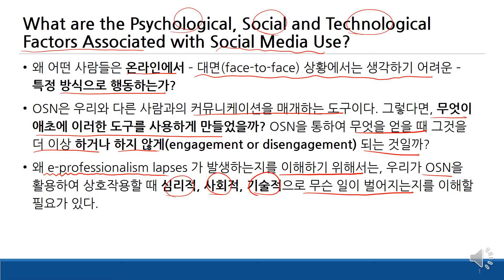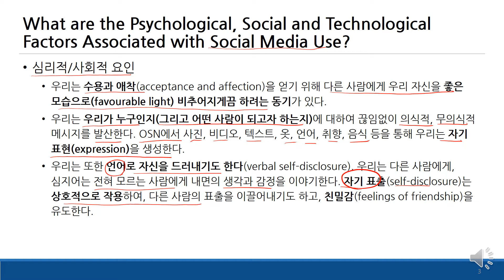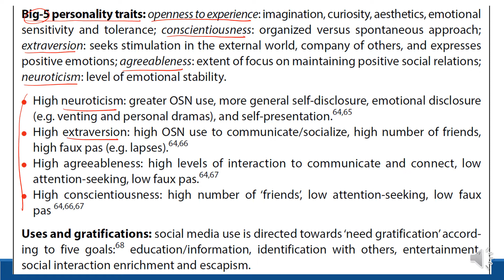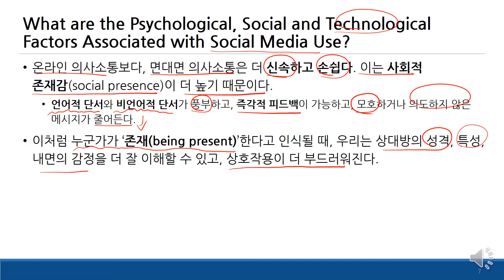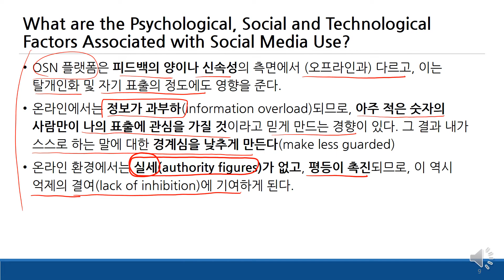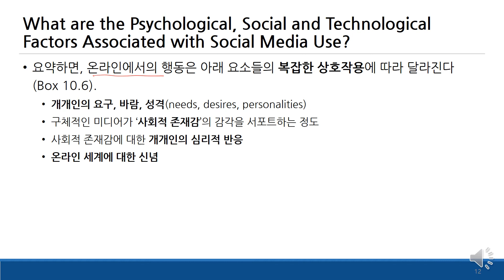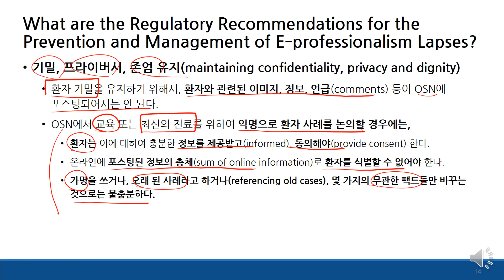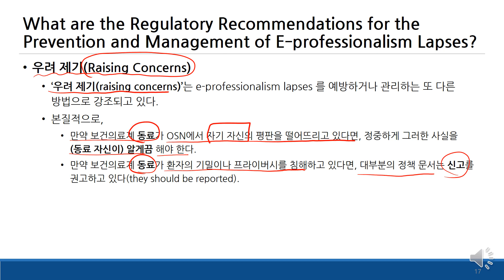Ch 10. 소셜미디어 및 온라인에서의 전문직업성 딜레마 (Part 3)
▣ Healthcare Professionalism: Improving Practice through Reflections on Workplace Dilemmas 서적의 Chapter 10을 다루고 있습니다.

▣ 영상의 PPT에는 ,일부 용어를 제외하면, 대부분의 영어 원문과 표, 그림 등이 포함되어 있지 않습니다. 따라서 보다 자세하고 구체적인 내용은 책을 직접 구매 또는 대여하여 확인하여 주시기 바랍니다.